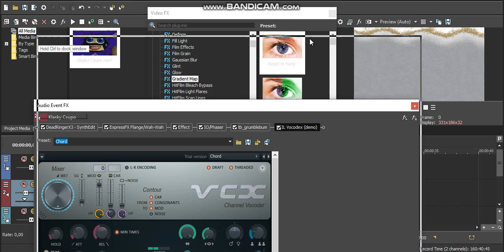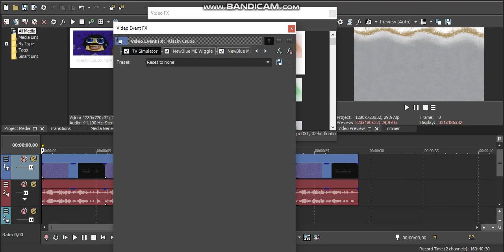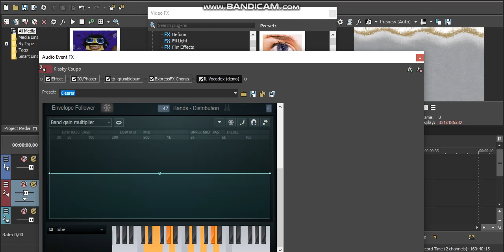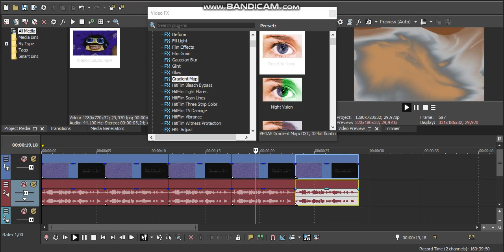HTM Saturnup V21 And Banjoup V1 And Uranusup V11 And Venusup V13 And Neptuneup B1